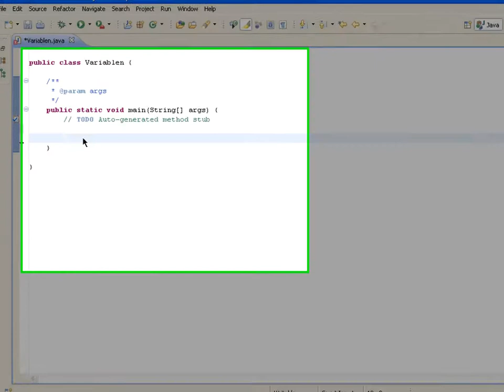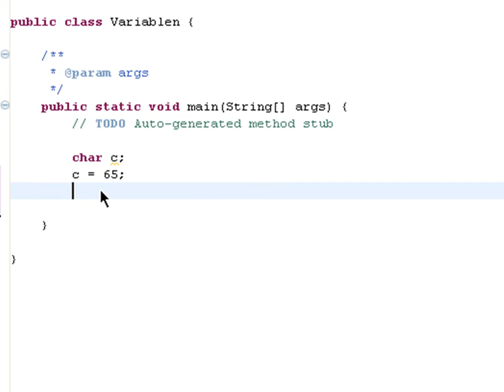Datentyp Char - (Java 1-017)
In diesem Videotutorial wird gezeigt wie man mit dem Datentyp Char in Java umgeht.